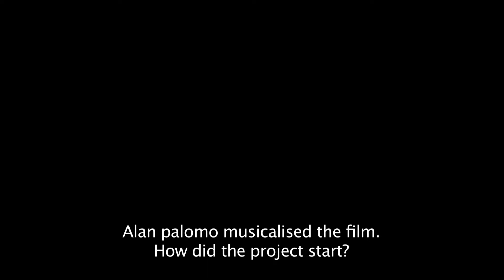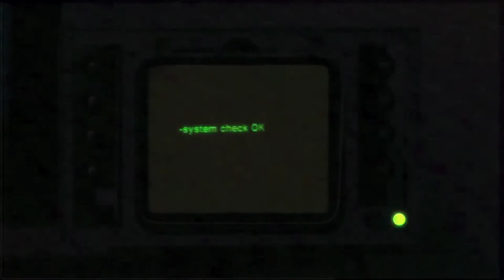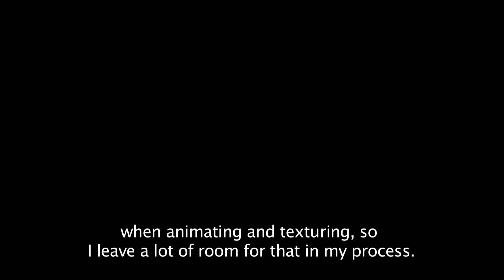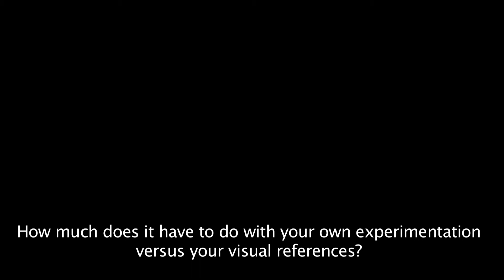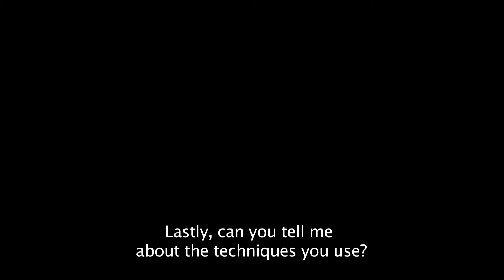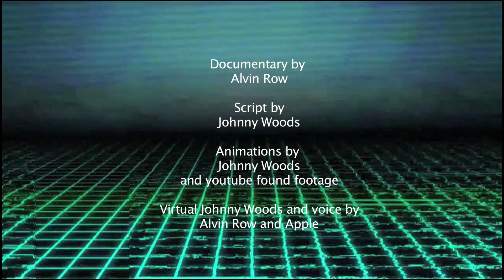A conversation with Johnny Woods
Johnny Woods is an experimental animator and video artist